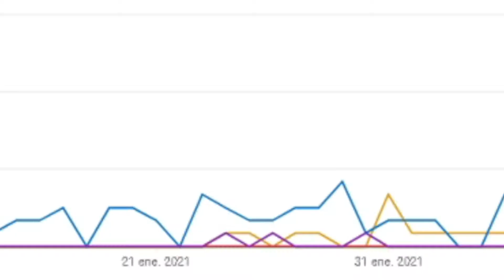COMO HACER una GRANJA de CULTIVOS COMPACTA en MINECRAFT 1.16+ 😱 TUTORIAL GRANJA de CULTIVOS 👌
Hola amigos, en este video les voy a enseñar COMO HACER una GRANJA de CULTIVOS muy SENCILLA, COMPACTA y RAPIDA de HACER. Se puede usar TRIGO, ZANAHORIAS y PATATAS, espero que les guste 😀🤙

✔ Descarga el Mapa de este video (Granja de Cultivos)